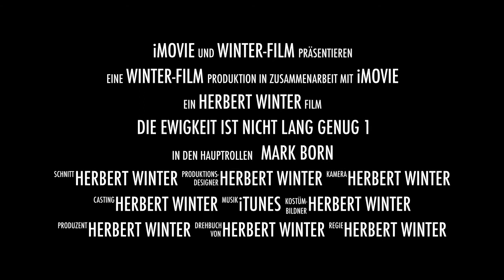Olaf Broch in Fürth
Olaf Broch is talking in Norwegian about Taiji and Wee Kee Jin at Jin's workshop 2015 in Fürth